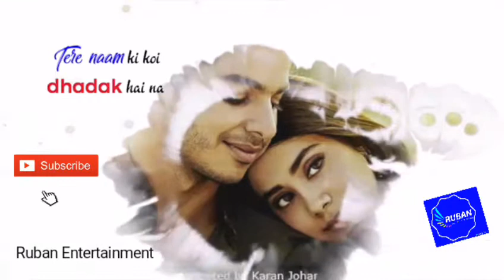Hearts touching, Dhadak, Whatsapp status 2019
Sharing with friends and family

Others related videos links :

Islamic Ramzan Months, islamic new year, islamic whatsapp status video,

Whatsapp status 2019, Full Romantic Status
Hearts beat, heart touching songs.

Ruban Entertainment